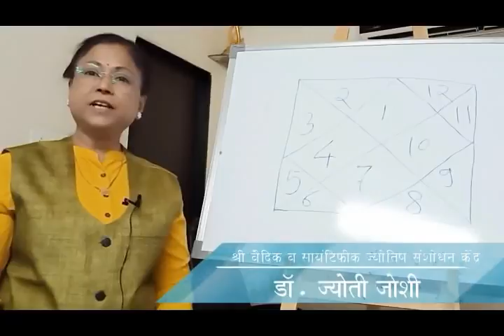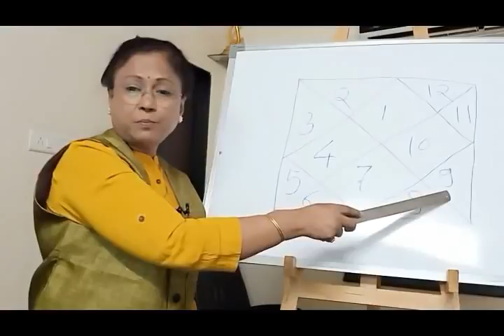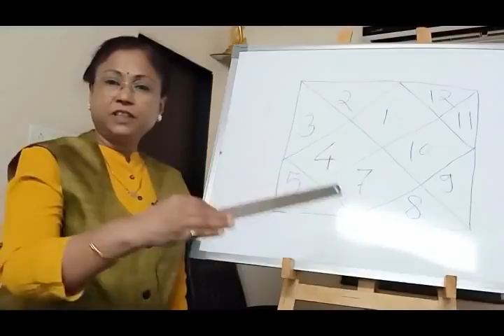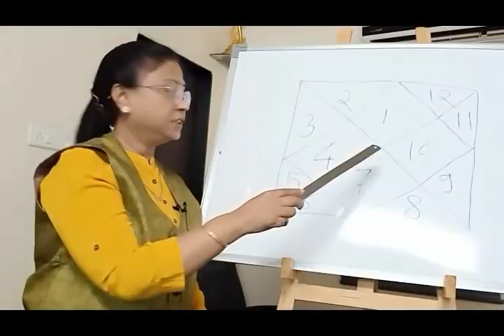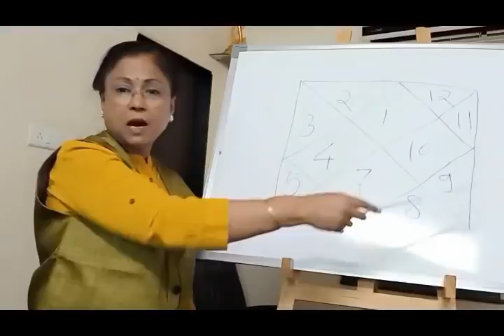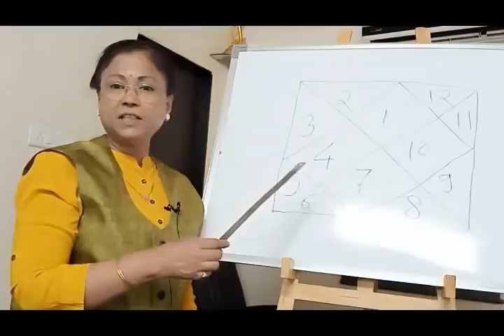भाग २ - जन्म कुंडली म्हणजे काय? Learn Astrology Online n Marathi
नमस्कार
पहिला भाग आपण सर्वांनी पाहिला समजून घेतला आता आज दुसरा भाग पाहूया या भागात  आपण जन्म कुंडली म्हणजे काय? ती कशी काढली जाते? हे समजून घेणार आहोत.

                व्यक्तीच्या जन्माच्या वेळी जन्माच्या ठिकाणी आकाशात जी ग्रहाची स्थिती असेल त्या स्थितीवरुन त्या व्यक्तीची जन्म कुंडली काढली जाते. संपूर्ण ज्योतिषशास्त्र या जन्म कुंडलीवर आधारलेलं असतं. जन्म कुंडलीमध्ये एकूण १२ घरे असतात. त्याला १२ भाव असेही म्हणतात. हे भाव आपल्या आयुष्यातील वेगवेगळ्या 36 प्रकारच्या प्रश्नावर दिशा दर्शवि­ण्याचं काम करीत असतात. या १२ स्थानांमध्ये ग्रह हे सतत भ्रमंण करीत असतात. त्याविषयी आपण
 जाणून घेणार आहोत.

1. Books:
2. My DSLR Camera
3. Microphone
4. Studio Lights
5. Laptop
6. Tripod
7. Smartphone
8. Studio Green screen
9. Mike
10.  Shree Yantra
11. Mahalakshmi Yantra